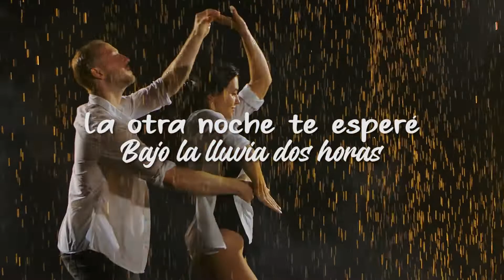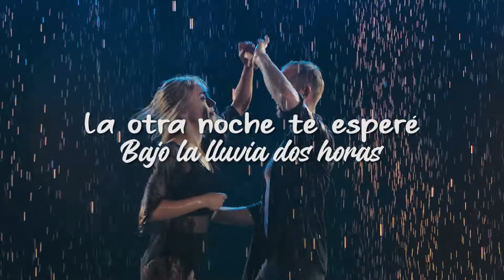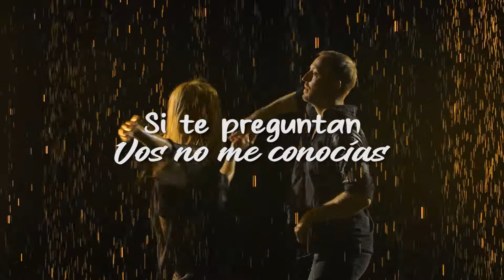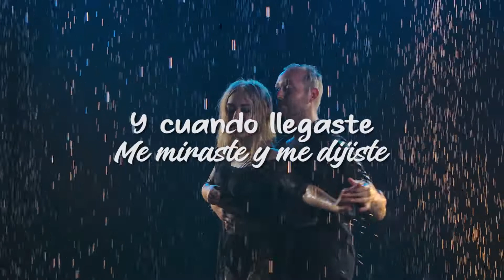MIL HORAS La Sonora Dinamita Discos Fuentes.